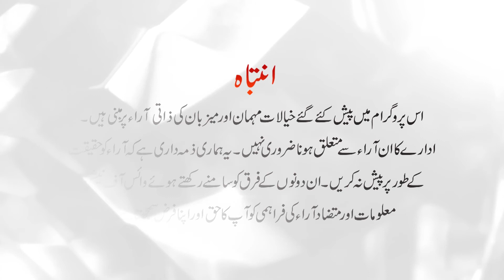Russian invasion on Ukraine | Threat of World War 3 | Imran Khan Visits Russia